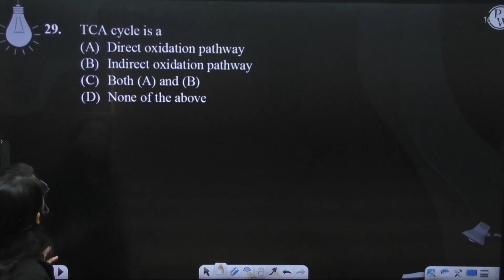TCA cycle is a....